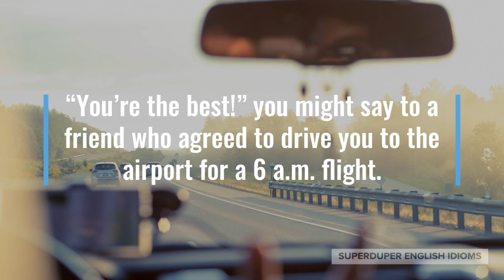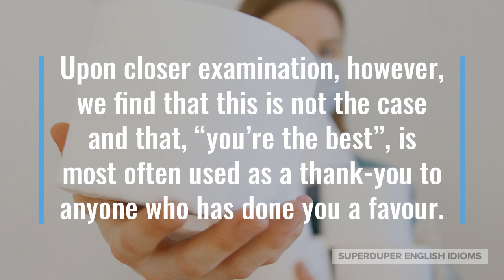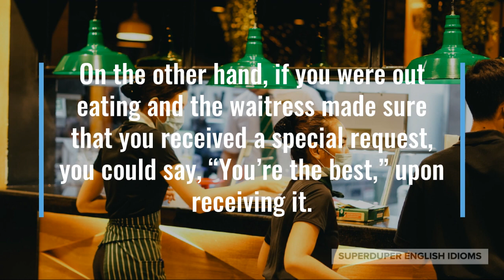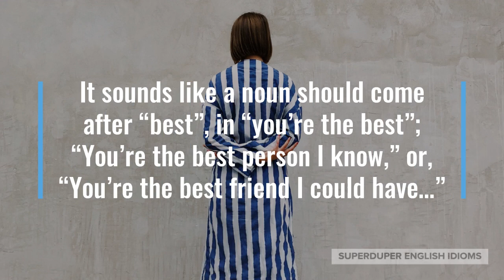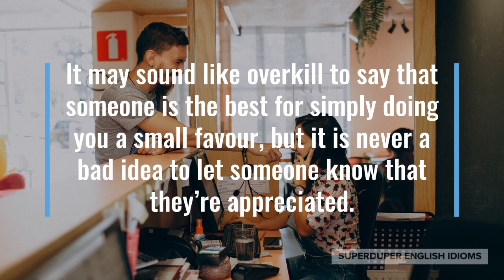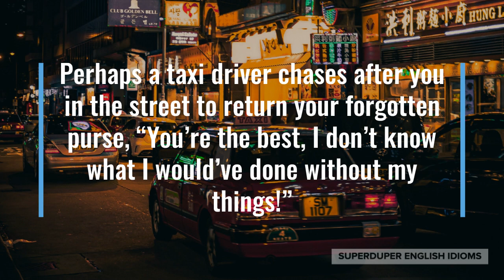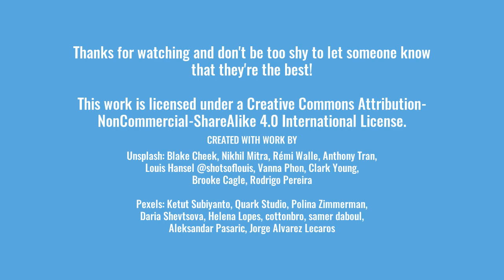"You're the Best" Idiom Meaning, Origin & History | Superduper English Idioms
0:00 - How to Say, “You’re the best.”
0:19 - Examples of “You’re the best.”
1:01 - Meaning of “You’re the best.”
2:59 - Origin of “You’re the best.”
5:02 - More Examples of “You’re the best.”
5:46 - Conclusion

You’ll often hear someone say, “You’re the best,” to another person who has just helped them or has done them a favour.

“You’re the best!” you might say to a friend who agreed to drive you to the airport for a 6 a.m. flight.

Maybe you work at a café and flawlessly made a customer’s complicated drink, “This is perfect, you’re the best!”

“Thanks so much for helping me move - you’re the best!” your friend might say after you guys spent all day packing boxes together.

As you can see, the idiom, “you’re the best”, is used to thank someone or to express appreciation for what that person has done for you, big or small.

At first, it sounds like, “you’re the best”, should not be used lightly and should be reserved for those in your life who really are the best people in your life.

Upon closer examination, however, we find that this is not the case and that, “you’re the best”, is most often used as a thank-you to anyone who has done you a favour.

For example, if you were eating out and the waiter provided you with the normal, expected service, you would simply thank him when an item was brought to the table.

On the other hand, if you were out eating and the waitress made sure that you received a special request, you could say, “You’re the best,” upon receiving it.

You would not, however, simply tell someone, “You’re the best,” if they hadn’t just done something for you, helped you in some way or did you a favour…

… even if that person was a really important person in your life and was honestly one of the best people in your life.

“You’re the best,” is an idiom or phrase that can be found in writing as early as the 1900s, but was probably in usage a lot earlier than that.

It sounds like a noun should come after “best”, in “you’re the best”; “You’re the best person I know,” or, “You’re the best friend I could have…”

… but this idiom is a standalone phrase and should be used in place of a thank-you, “You’re the best!”

It may sound like overkill to say that someone is the best for simply doing you a small favour, but it is never a bad idea to let someone know that they’re appreciated.

Indeed, feeling appreciated is an important factor in mental health; it makes us feel valued, seen, liked, it connects us and it gives life a sense of meaning.

Thus, even though “you’re the best,” is just three words, it’s a way to let someone know that they’ve made a difference in your life, no matter how small.

It’s fantastic to feel valued or even cherished, and is validating and meaningful to know that we helped in some way or are appreciated.

“You really came through for me today, you’re the best,” your coworker might thank you after you helped complete a big project.

Perhaps a taxi driver chases after you in the street to return your forgotten purse, “You’re the best, I don’t know what I would’ve done without my things!”

“That’s fantastic, you’re the best!” you might say to the sandwich maker that gives you extra pickles.

So, the next time you want to thank someone for doing a little extra for you, and at the same time let them know that you appreciate them, don’t forget to say, “You’re the best!”